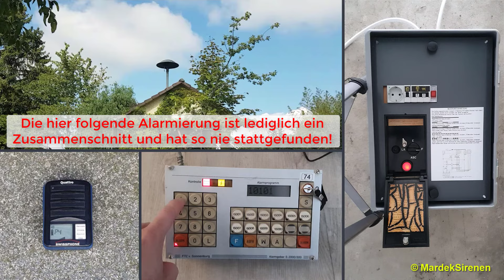Alarmierung Sirene E57 + FME Quattro XLSi mit Alarmgeber S2000/300 | Probe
Simulierte Auslösung und Zusammenschnitt einer analogen Alarmierung mit mechanischer Sirene Typ E57 und Swissphone Quattro XLSi Funkmeldeempfänger.

Im Video zu sehen sind alle Hauptkomponenten, welche bei einer analogen Alarmierung für die Feuerwehr oder den Zivilschutz eine Rolle gespielt haben. In diesem Fall sind das der Alarmgeber für die 5-Ton-Folge mit Doppelton, ein Funkmeldeempfänger, sowie eine Sirene mit Schaltkasten, welcher den Takt des Signals angibt.
Im deutschen BOS-Bereich gibt es insgesamt fünf verschiedene Doppeltöne für fünf verschiedene Sirenensignale.

Signal: "Probe" (Doppelton: 675 Hz + 1860 Hz)

INFO: Der hier zu sehende Probealarm war lediglich eine Simulation und hat so nie stattgefunden.
Die Aufnahmen des Sirenenalarms stammen von einem Probealarm, welcher manuell durchgeführt und zudem audiotechnisch auch teilweise bearbeitet wurde.
Die Geräte für die Funkauslösung wurden auf einem Kanal betrieben, welcher in dem aktuellen Landkreis nicht verwendet wird. Weiterhin wurde am Antennenanschluss des Funkgeräts mit einem starken Dummy gearbeitet, sodass die Reichweite des Funksignals gedrosselt und nicht mehr als ca. 10m erreicht hat.
Das Eingreifen in den aktiven BOS-Funk, sowie die Möglichkeit einer Falschalarmierung konnte damit also verhindert werden und es bestand zu keinerlei Zeit die Gefahr dazu.

Hauptkamera: Samsung Galaxy S10
Zweitkamera: Samsung Galaxy S7
Videoschnitt: Camtasia 2019